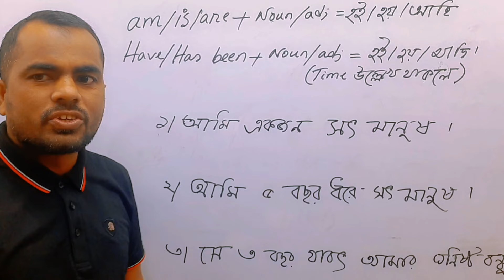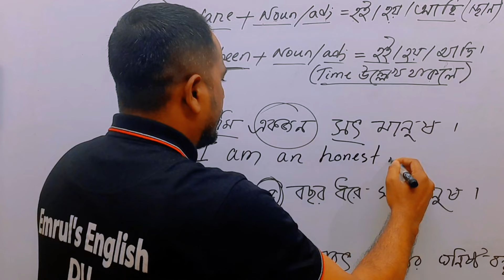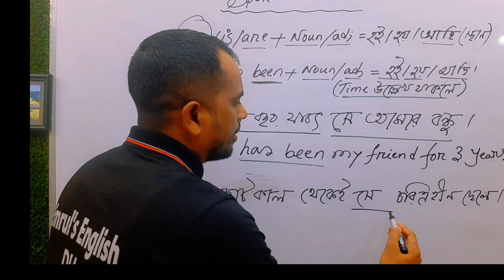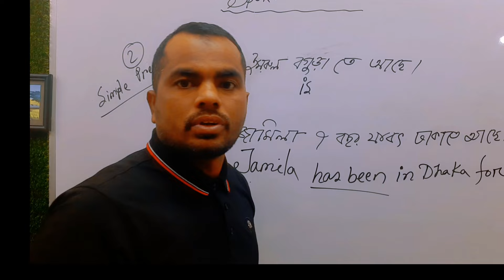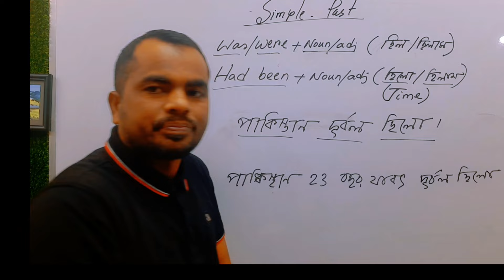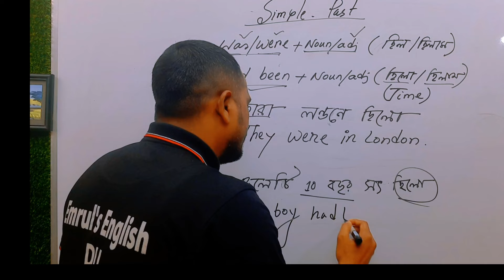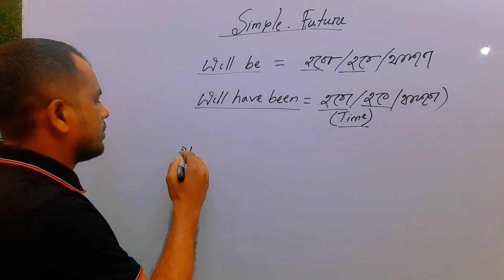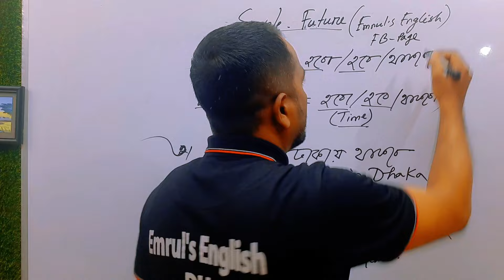পর্ব ৭| দশ দিনের ফ্রী স্পোকেন কোর্স | Am is are/ have/has been| অসাধারণ স্পোকেন ক্লাস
প্রিয় ইংলিশ স্পিকিং শিক্ষার্থীদের অনুরোধ করছি যে এই ক্লাস গুলো যত বেশি দেখবে নিজের ইংলিশ স্পিকিং স্কিল তত বাড়বে❤️❤️❤️❤️❤️

English Speaking
Easy English